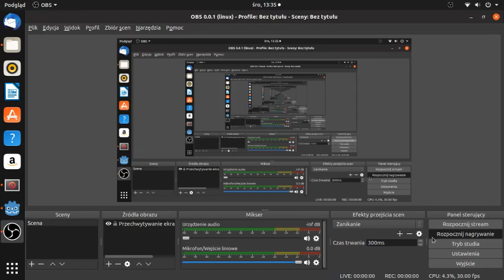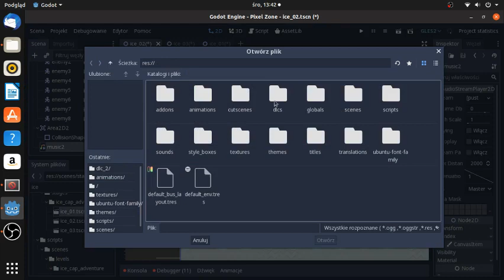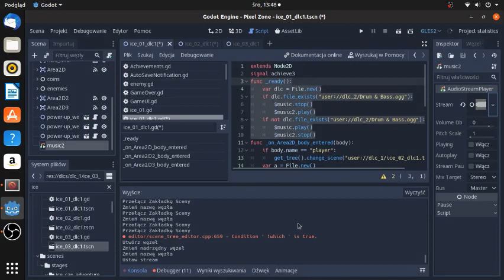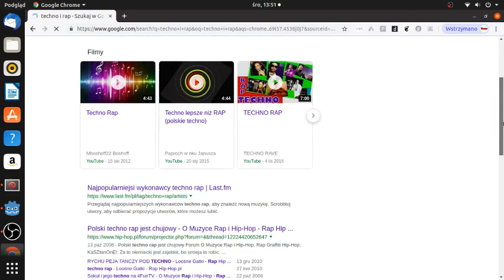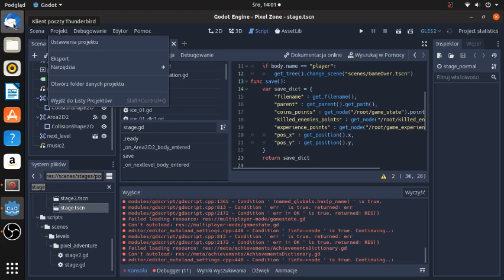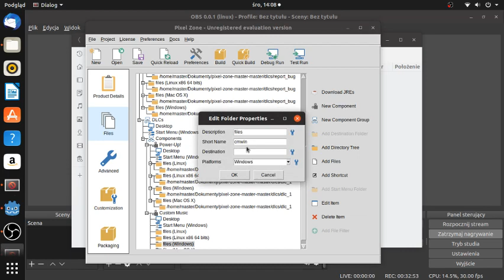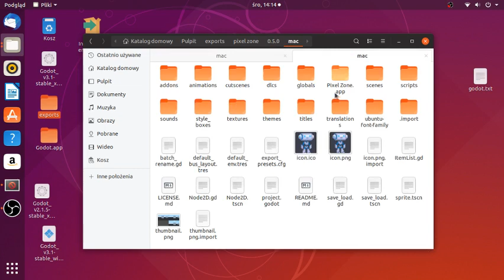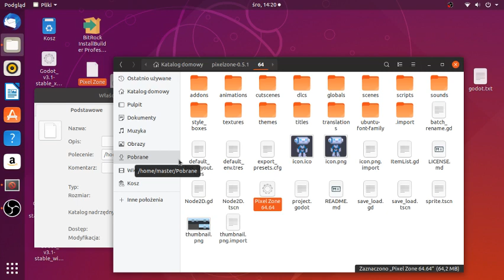Godot Engine #10 - (Częściowy Re-upload) System autozapisu i dużo więcej - cz. 2